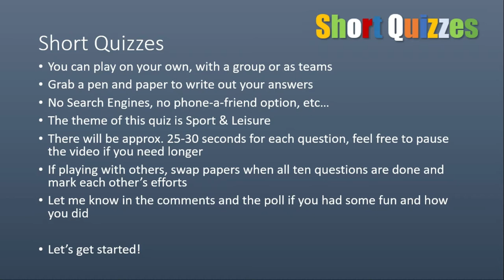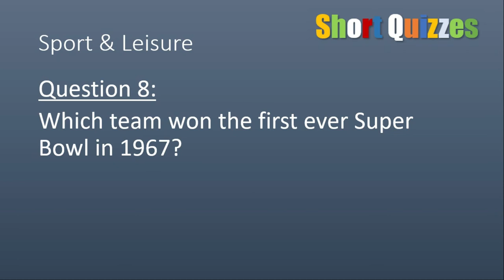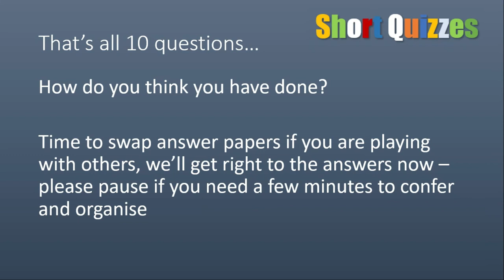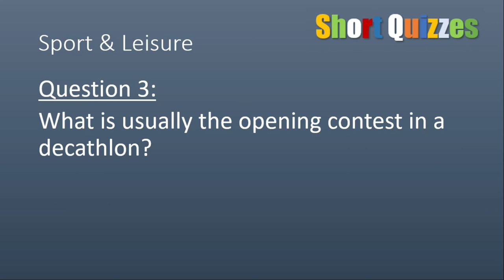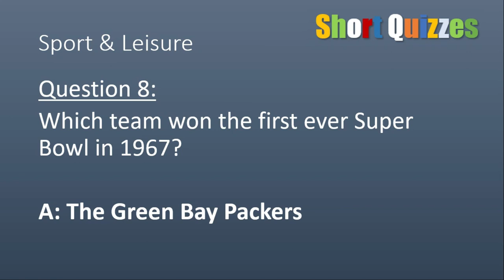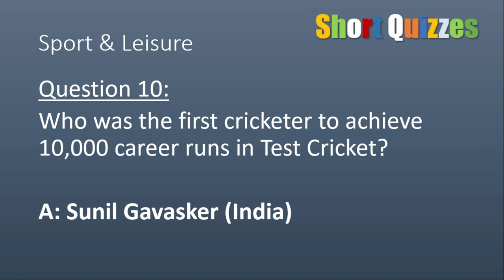Short Quizzes 14 | Sport & Leisure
Ten questions on Sport & Leisure for a quick hit of quizzing fun